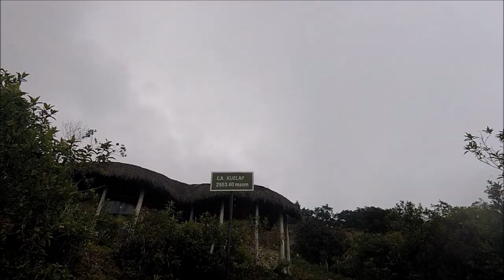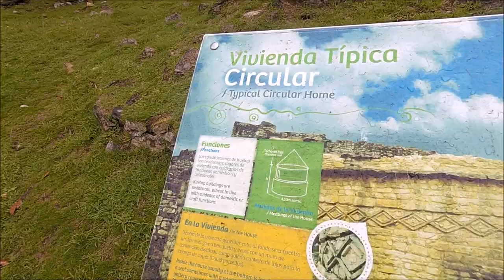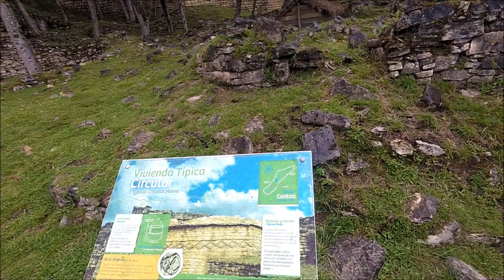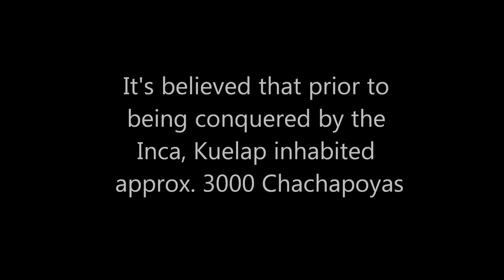Kuélap Fortress Ruins of the Chachapoyas Cloud People (Perú)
The Kuelap (Cuélap) Fortress Ruins used to be the capital of the Chachapoyas Cloud People. Some of the best ruins of an ancient civilization in Peru. Also one of the best things to see / things to do in Northern Peru (Chachapoyas Region).